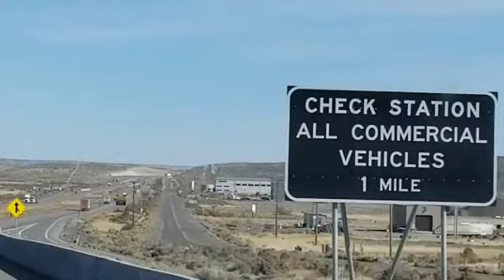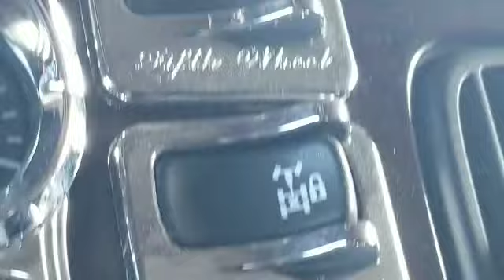Driving Commiefornia, Nevada & Utah 11/13-14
Same S**T JUST ANOTHER DAY!